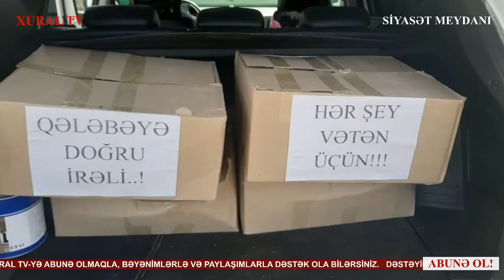“Cəmiyyətimiz və siyasətimiz müharibəyə hazırdırmı”